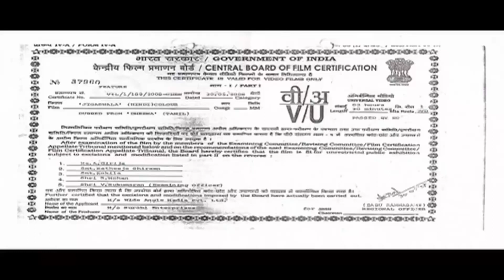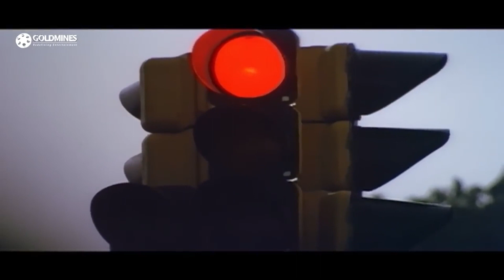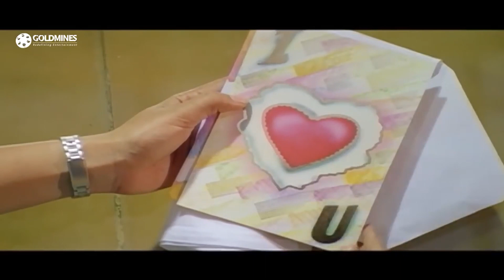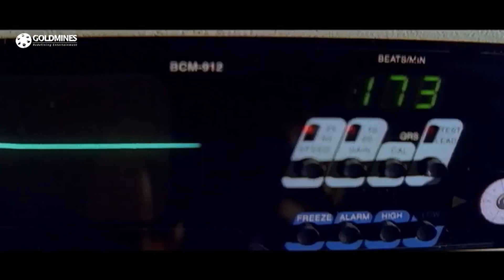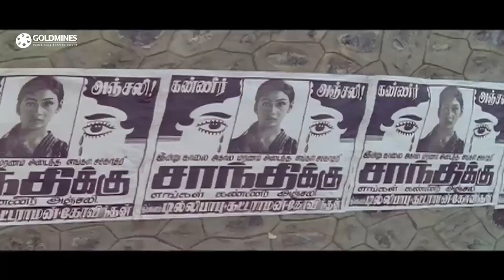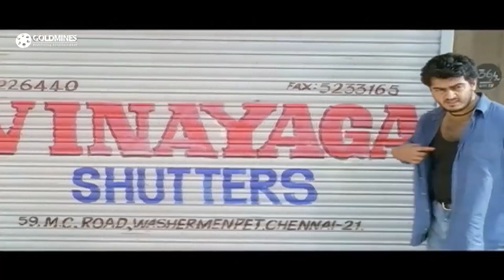अजित की सुपरहिट साउथ डब्ड ऐक्शन मूवी "जिगरवाला" | साउथ की धमाकेदार मूवी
धीना, डॉन आदिकेसवन के लिए छोटे भाई जैसा है और हमेशा उसकी आज्ञा का पालन करता है, एक स्थानीय लड़के और धीना की बहन के बारे में गलतफहमी के बाद, उसका रिश्ता बिखरता है, जिससे उसकी बहन की मृत्यु होती है।